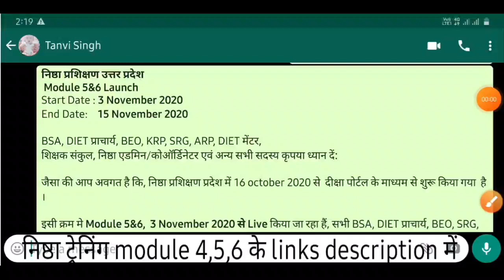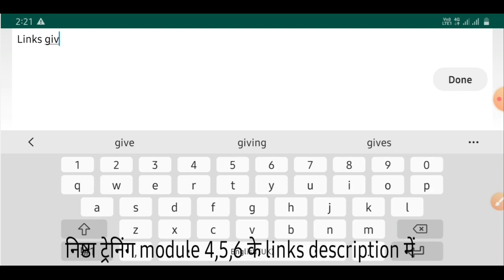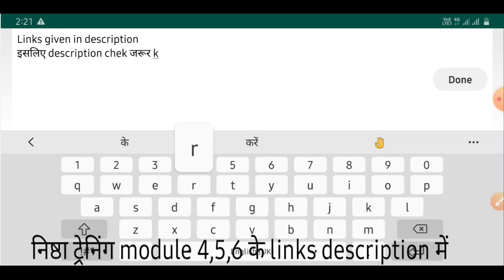निष्ठा ट्रेनिंग लिंक्स|Module-4,5,6 links|Nishtha Training Links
*निष्ठा प्रशिक्षण उत्तर प्रदेश*
 *Module 5&6 Launch*
Start Date : *3 November 2020*
End Date:    *15 November 2020*

BSA, DIET प्राचार्य, BEO, KRP, SRG, ARP, DIET मेंटर,
शिक्षक संकुल, निष्ठा एडमिन/कोऑर्डिनेटर एवं अन्य सभी सदस्य कृपया ध्यान दें:

जैसा की आप अवगत है कि, निष्ठा प्रशिक्षण प्रदेश में 16 october 2020 से  दीक्षा पोर्टल के माध्यम से शुरू किया गया  है ।

इसी क्रम मे *Module 5&6,  3 November 2020 से Live* किया जा रहा हैं, सभी BSA, DIET प्राचार्य, BEO, SRG, KRP, ARP, DIET मेंटर एवं निष्ठा एडमिन/कोऑर्डिनेटर इस अनिवार्य प्रशिक्षण से सभी शिक्षकों को जोड़ना सहुनिश्चित करें |

प्रशिक्षण से जुड़ी महत्वपूर्ण जानकारियाँ निम्वत है-

 *Note-* दीक्षा पर सर्वर प्रॉब्लम के कारण Module 4,5&6 के सर्टिफ़िकेट 15 Nov तक सभी course completed शिक्षकों को इशू कर दिये जाएंगे ।

 *Note-* 1. Module 5&6 की रिपोर्ट डैशबोर्ड पर 5 Nov से प्रदर्षित होगी ।
            2. जिन शिक्षकों के कोर्स मॉड्यूल 4,5,6 पूर्ण करने के उपरांत उनका डेटा डैशबोर्ड पर प्रदर्षित नही हो रहा है, उनके लिए निष्ठा फॉर्म 12 Nov से डैशबोर्ड पर live किया जाएगा एवं मॉड्यूल 1,2,3 का निष्ठा फॉर्म आज बंद कर दिया जाएगा।

 *आज्ञा से,*
 *महानिदेशक*